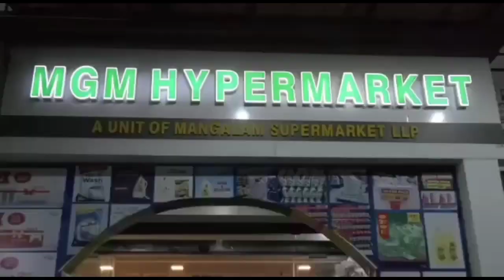പുരസ്‌ക്കാര ജേതാവ് വി.വി മണികണ്ന്‍ മാസ്റ്റര്‍ക്ക് നല്‍കിയ പൗരസ്വീകരണം ചേന്നരക്ക്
പുരസ്‌ക്കാര ജേതാവ് വി.വി മണികണ്ന്‍ മാസ്റ്റര്‍ക്ക് നല്‍കിയ പൗരസ്വീകരണം ചേന്നരക്ക് ഉത്സമായി.